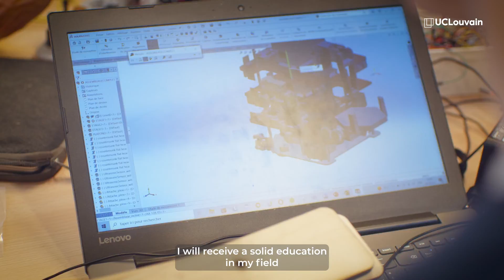Discover Louvain School of Engineering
Active, inclusive teaching, focused on modern technologies and in tune with tomorrow's societal challenges, a faculty integrated into the Université catholique de Louvain, a complete university at the heart of Europe